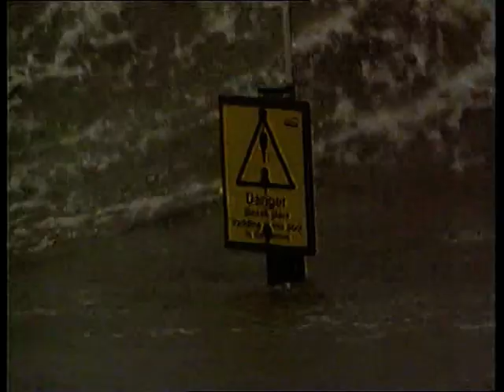ITV News - Storms Hit the UK (Jan 1998)